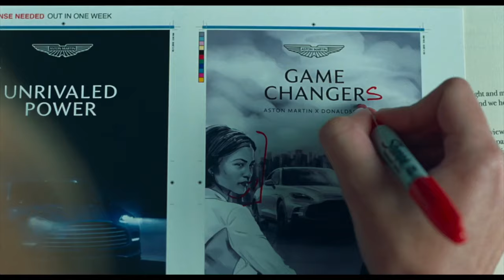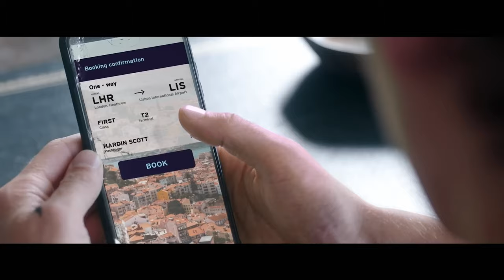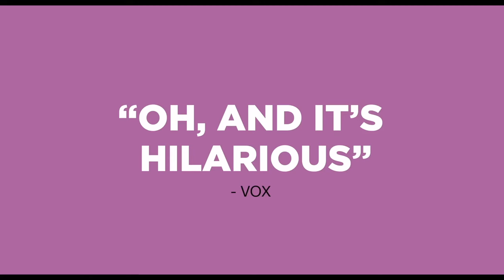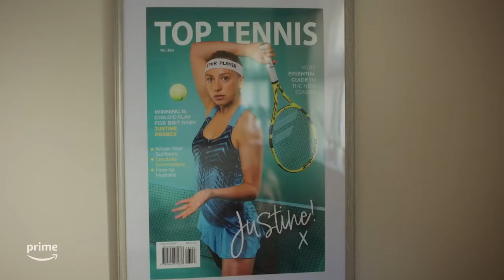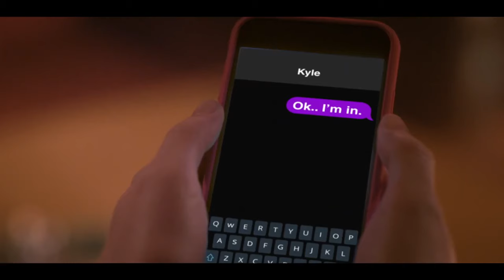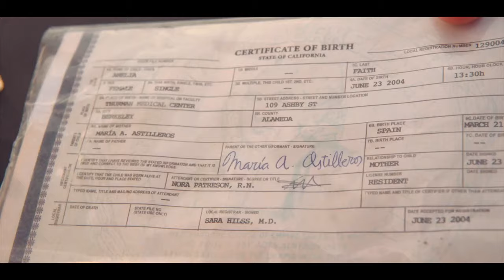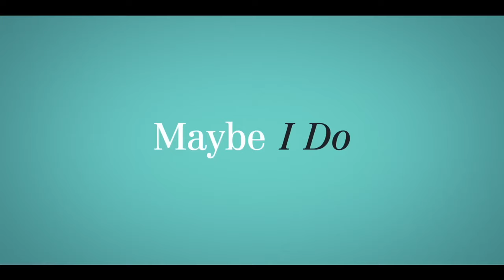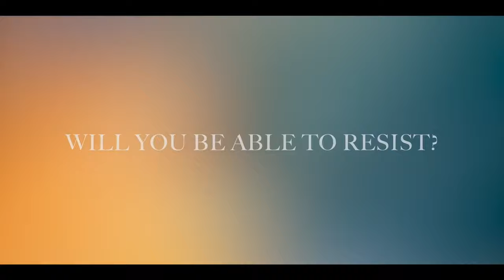BEST NEW ROMANCE MOVIE TRAILERS (2023) | Trailer Feed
The Best New & Upcoming Romance Movies 2023 Trailer Compilation

Movies included in this compilation:
New Romance Movies 2023 (Trailer)
Challengers
After Everything
Shortcomings
Beautiful Disaster
Fiteen-Love
Priscilla
The Modelizer
See You On Venus
Maybe I Do
To England, With Love
My Fault
Passages
At Midnight
Poor Things
Gridiron Grind